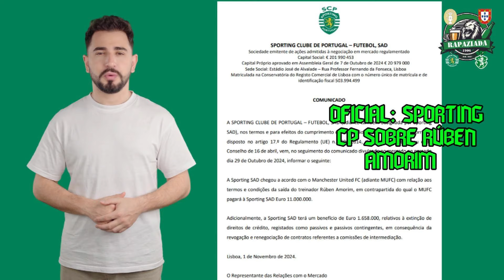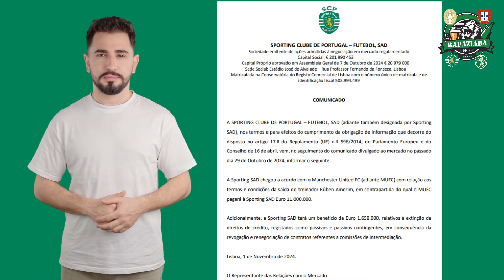OFICIAL: SPORTING CP sobre Rúben Amorim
O único movimento 100% Sporting